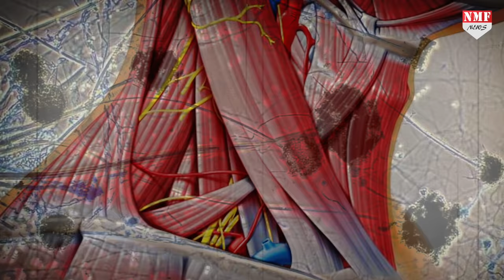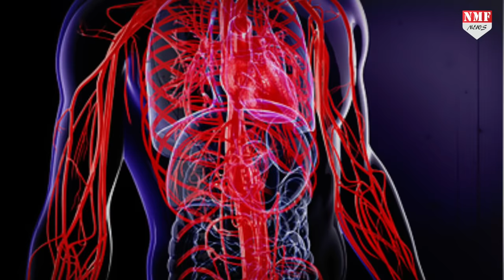Black Fungus कैसे होता है, इससे कैसे बचें?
Black Fungus होने के बाद क्या होता. इंसान की आंखे कैसे खराब होती है. और आपकी बॉडी में फंगस कैसे पहुंचता है. डिटेल देखिए
Editor-Vinay
Producer-Anupam